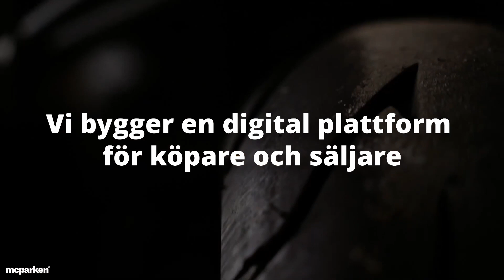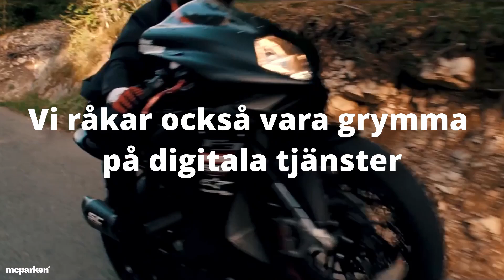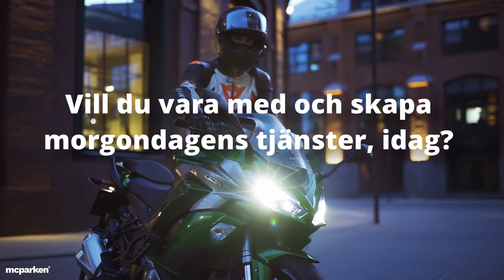R8 Superstock 600 P1 Lukas Falck 54